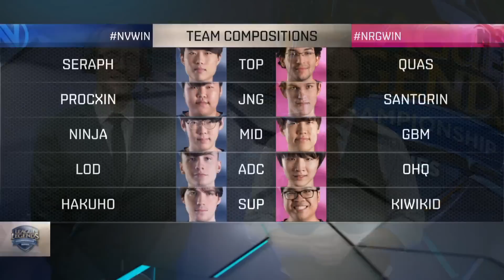Team EnVyUs vs NRG eSports | Game 1 S6 NA LCS Summer 2016 Week 1 Day 1 | NV vs NRG G1 W1D1 1080p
Envy vs NRG game 1 W1D1 lcs Summer 2016 (stream 1). LoL eSports S6 NA LCS Summer 2016 Week 1 Day 1 - NRG eSports vs Team EnVyUs Game 1 | W1D1 NA LCS 2016 NRG vs NV G1 | Team EnVyUs vs NRG eSports G1 Summer NA LCS VOD HD.
League of Legends Season 6 NA League Championship Series Summer 2016.
Third match of the day - Team EnVyUs vs NRG eSports best of 3 Game 1.
NV vs NRG G1 full game in HD 1080p.

Team EnVyUs line-up:
Seraph - top Trundle
Procxin - jungle Nidalee
Ninja - mid Lissandra
LOD - ADC Ezreal
Hakuho - Support Karma

NRG eSports Line-up:
Quas - Top Maokai
Santorin - Jungle Kindred
GBM - Mid Ziggs
Oqh - ADC Sivir
Kiwikid - Support Alistar

Patch: 6.10 - season 6
Game date: 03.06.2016 | 06/03/2016 | June 3rd 2016
Game place: NA LCS Battle Theatre
Casters: Azael and Phreak